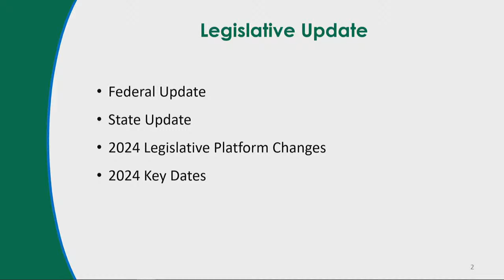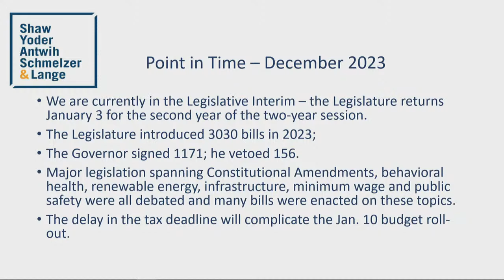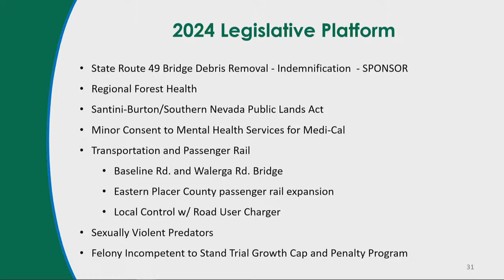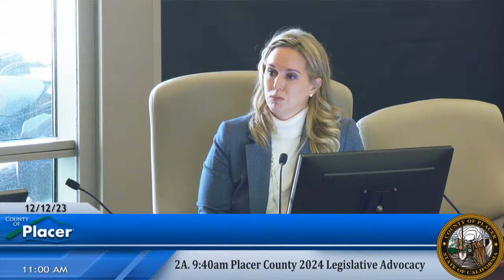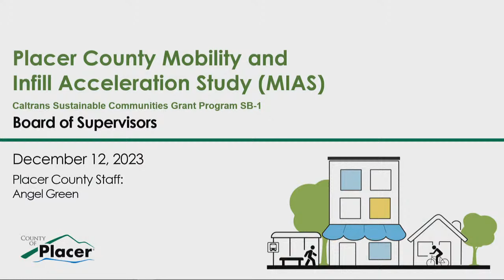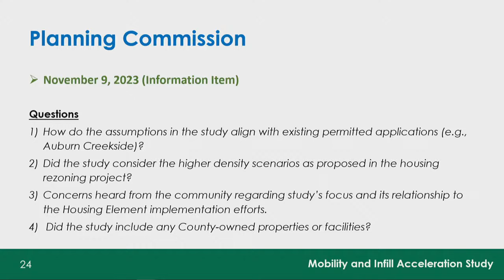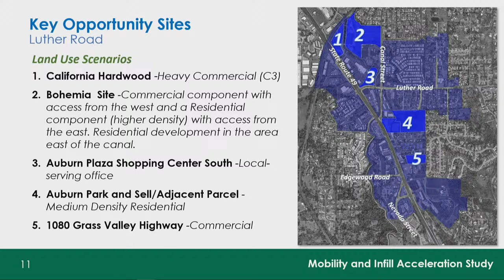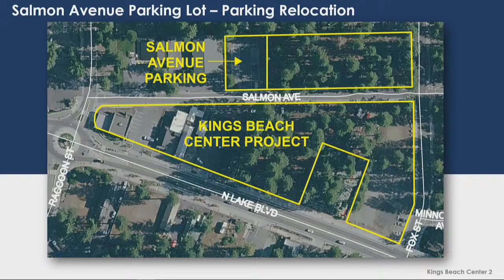Board of Supervisors Meeting - 12/12/2023